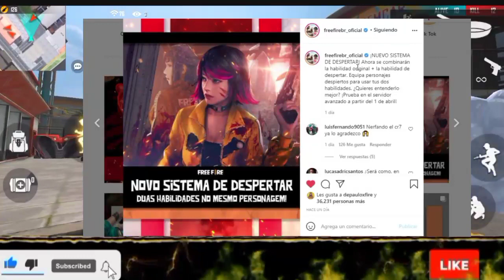OB27 New Etzin Pet Ability Power In Tamil| புதிய விவசாயம் Free Event Coming 😱